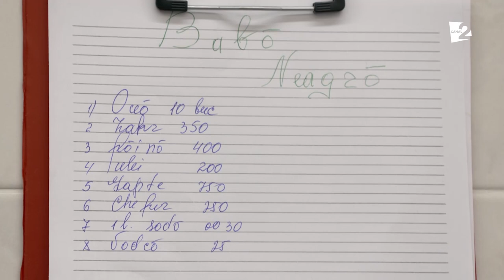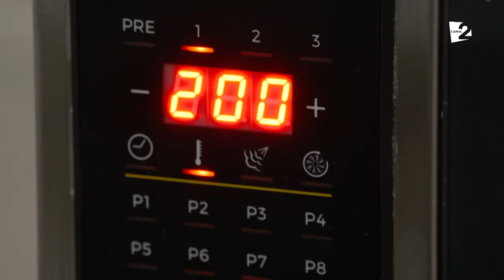Tatiana SPÎNU găteşte babă neagră!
Tatiana Spinu s-a mutat la casă nouă, tinăra sotie invata totul din mers, noi insă am vrut să vedem cit este de bună şi la bucătărie! Şi am provocat-o să gateasca babă neagra, alaturi de un bucatar profesionist!